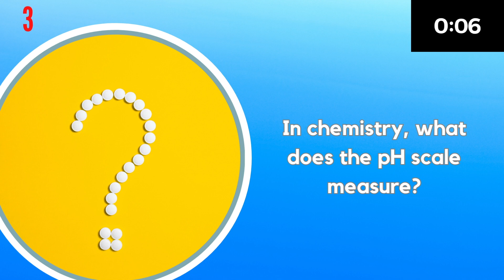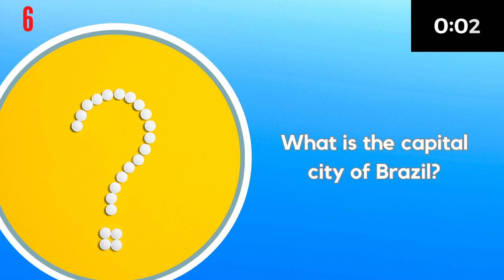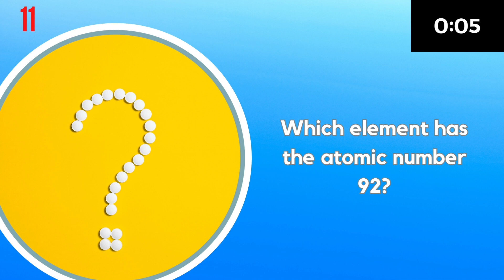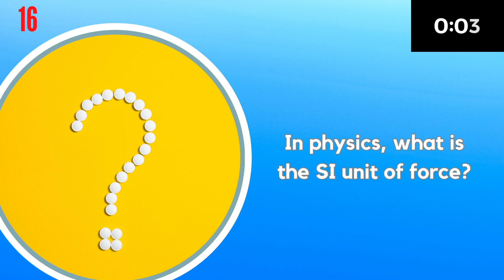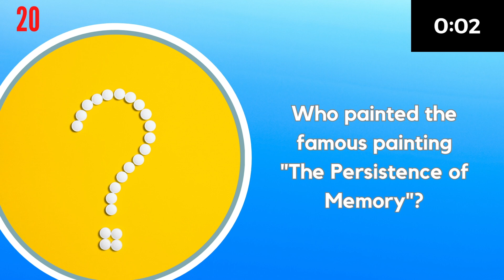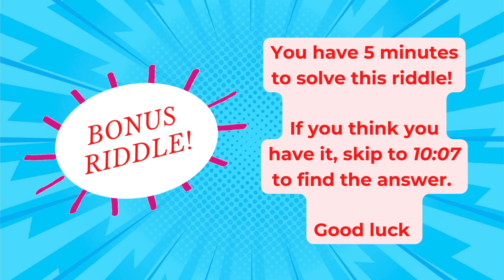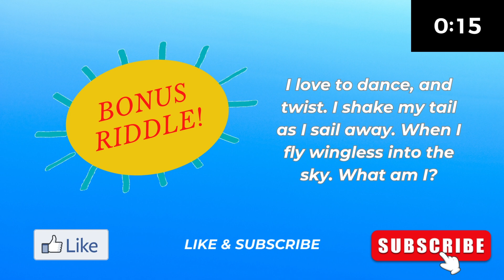General Knowledge Quiz | Expand Your Mind! | Trivia | #96